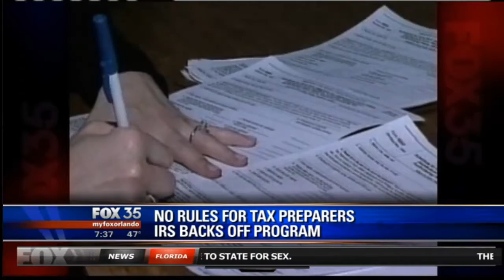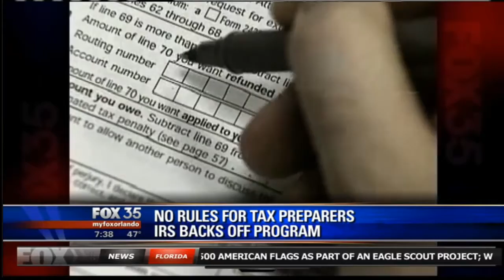Joe Bert (The Oracle of Orlando®) Discusses No Rules for Tax Preparers on Fox 35 Orlando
Joseph F. Bert, CFP®, AIF®, Chairman of the Board for Certified Financial Group, Inc., has been in the financial planning profession since 1976. He is also President of Certified Advisory Corp. Joe is a Certified Financial PlannerTM practitioner and a member of the Financial Planning Association where he served as its President and Chairman.

As a graduate of the Accredited Investment Fiduciary™ program, Joe is specially trained in investment fiduciary responsibility and portfolio management. He is an investment advisor representative of Certified Advisory Corp, a Registered Investment Advisor with the Securities and Exchange Commission, and has served as an adjunct faculty member for the College for Financial Planning headquartered in Denver, CO.   He is also a registered representative of TransAm Securities, Inc. and Maitland Securities, Inc.

In addition, Joe can be heard every Saturday on WDBO AM 580 and FM 96.5 at 9:00 a.m. hosting On the Money.  As an experienced and knowledgeable financial planning practitioner, he has affectionately been referred to as the -Oracle of Orlando®- by his weekly listeners and currently appears regularly on the FOX affiliate in Orlando, Fox 35 WOFL.  In addition to hosting the nationally syndicated TV program, The American Investor, he has appeared on Hour Magazine with Gary Collins as well as regular appearances on the CBS affiliate in Tampa, Channel 13, and the ABC and NBC affiliates in Orlando, Channels 9 and 2. Joe's bi-weekly column has appeared in the Orlando Business Journal. He has been quoted in Orlando Magazine, the Orlando Business Journal, and The Wall Street Journal.

Joe's professional licenses and registrations also include: Life and Health Insurance and Variable Annuities license with the State of Florida and a Series 6, 22, 26, 62 and 63 with FINRA (Financial Industry Regulatory Authority), formerly the NASD.

Fee-Based Planning and Asset Management through Certified Advisory Corp, an SEC-Registered Investment Advisory Firm.

Visit the Company Website for Certified Financial Group, Inc, to review the following information

-Web Disclosures

-Privacy Statement